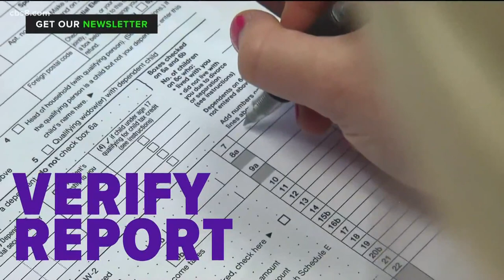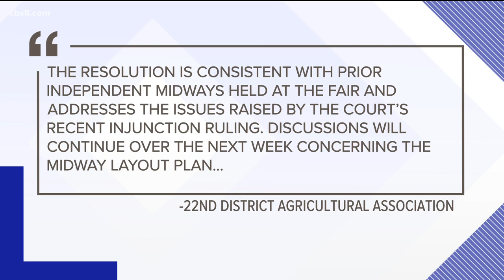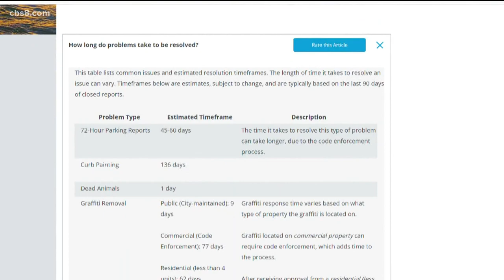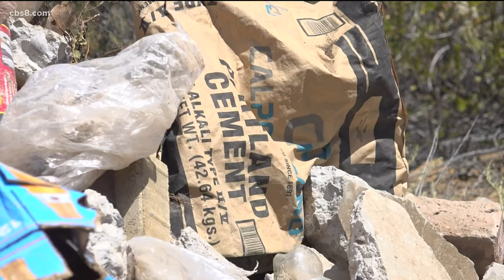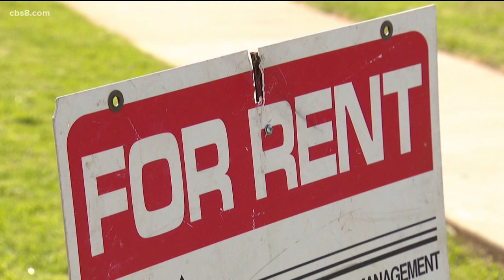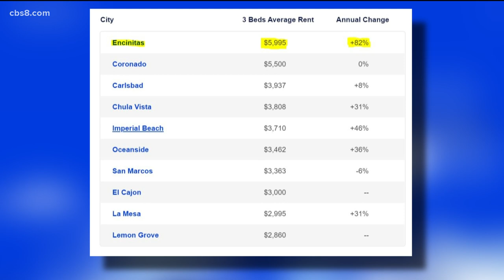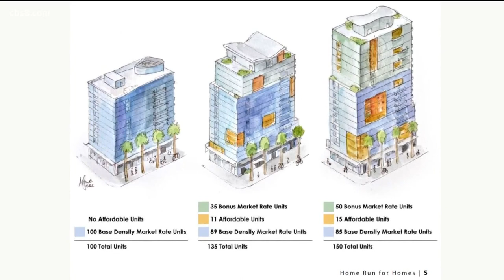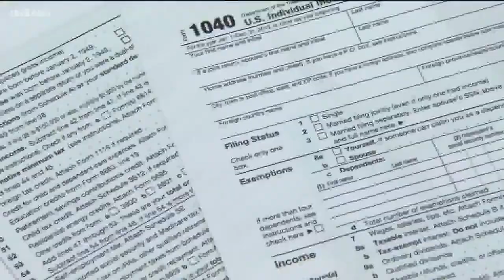San Diego's top stories for April 18 at 6 p.m.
San Diego's top stories for Monday, April 18 at 6 p.m.